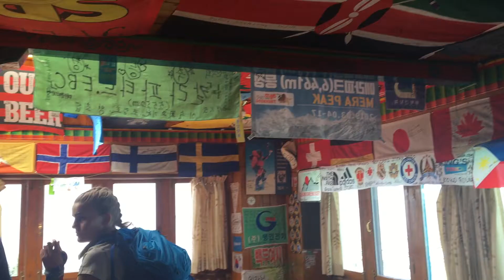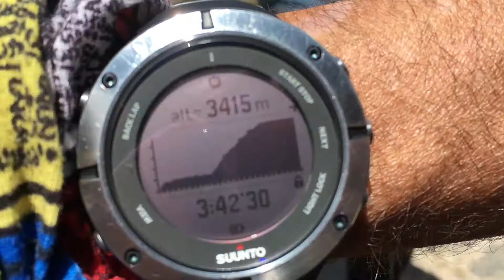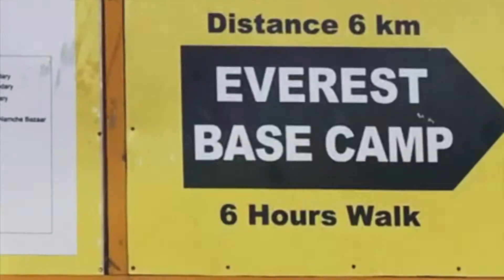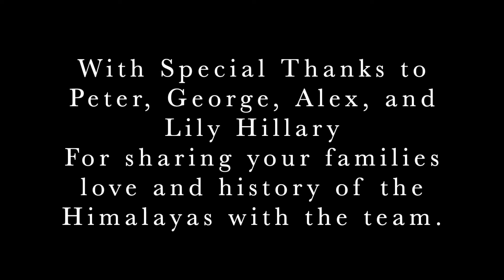In Hillary's Footsteps I Everest Base Camp Trek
In 2019, The Mountain Company partnered with the Hillary family to provide a once in a lifetime Everest Base Camp trekking experience. 'In Hillary's Footsteps' was a unique glimpse into the positive impact Sir Edmund Hillary - the first man to summit Mount Everest - has had on the Himalaya's and the ongoing work his family continues to put into bettering this incredible place. The team of 16 were guided through the Khumbu Valley by Peter Hillary and Robert Mads Anderson. They listened to stories of Sir Edmund Hillary's experiences and involvement in the region, visited the school and hospital established by Hillary in Khunde/Khumjung, and were invited into private sherpa homes for tea and biscuits. The trek was an amazing success; every member of the team reached base camp on the 12th of April in high spirits and with a wonderful new appreciation for the footsteps which had blazed the way.